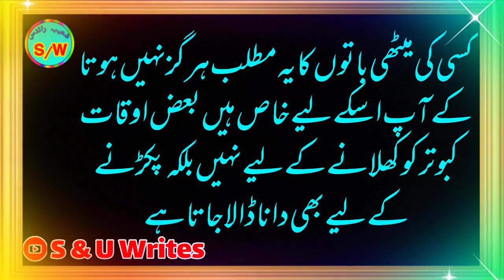jo mard aurat ky ya 3 khufia indaz phchn leta ha to is ka pyar || aurat ka raaz || love quotes viral